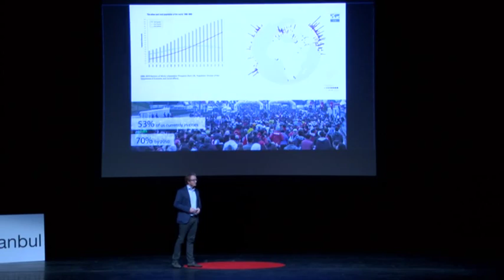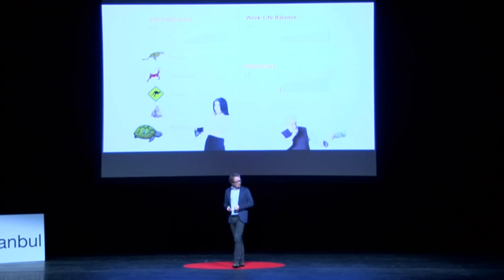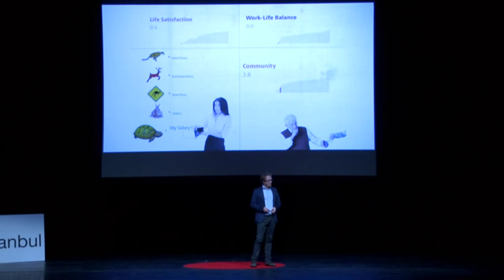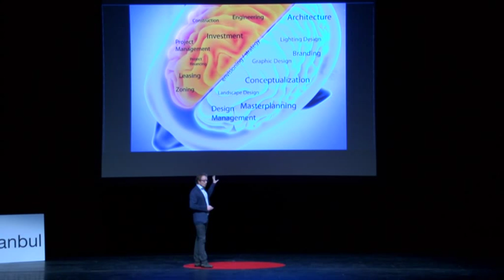Improving the shape of our lives -- a few ideas on why and how | Markus Lehto | TEDxIstanbul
This talk was given at a local TEDx event, produced independently of the TED Conferences. Markus Lehto talks about how we shape our buildings and the way they are shaping us. He suggests that we all need to think and do more to understand this fundamental relationship, and to take responsibility for how we physically participate in our own lives. Rather than blindly and helplessly accepting governments and developers versions of how we should live, citizens need to have sharper opinions on the matter.  Directly reflecting the rampant pace of urbanization worldwide, cities like Istanbul are expanding dangerously quickly and soon it will be harder for us to balance the scales.  For urban lifestyle to be more rewarding and sustainable tomorrow, we all need to start thinking now about how we want to actually live personally and collectively in cities. Then we need to shift the supply demand curve to reflect our views.  Markus suggests applying the Dunbar Number of 150 meaningful social relationships as both a  good scale for thinking and a solid starting point for framing a life design strategy.

A Finnish-Canadian who has made Istanbul his home for the past 10 years, Markus is a convert into the real estate sector. With an education in law and international relations (Canada and UK) and work experience rooted in emerging market investment banking (NYC and the Far East), Markus entered real estate in Turkey in the year 2000 consulting the launch and initial public offering of ISGYO, the country’s largest quoted REIT. Following this, he was appointed as Marketing Director helped steer the company’s growth from roughly $150 mn to $450 mn over a 3 year period.

He was then appointed in 2002 to become the founding Managing Director of the joint venture between ISGYO and Eczacibasi established for the realization of Kanyon, a visionary mixed use development at the heart of the CBD of Istanbul that has won numerous prestigious global awards and remains one of the largest and most important milestone projects in the Turkish market.

Following the completion and handover of Kanyon in 2007, Markus co-founded Urbanista International Ltd. together with Selcuk Avci, and so continues in his mission to realize milestone projects. The two partners agreed to further combine their forces in AVCIARCHITECTS in 2008, and in so doing have brought the ability to see projects through from inception through to completion and beyond under a single roof.

Urbanista is a full service real estate development and consultancy company, with activities ranging from project conceptualization (envisioning) development, project, and construction management though to branding, marketing, and leasing. Founded in 2007, Urbanista tackles projects of varying size, structure, and complexity. The company has developed an impressive pipeline of development projects in Turkey, and provides development management services on a number of leading projects throughout Europe and the Middle East. Markus Lehto is a founder and partner of the company and is active and responsible in all areas of its activity.

Markus’s approach to property has emerged from an outsider’s perspective, and he has found his passion in the creative blending of business goals and compelling, customer centric, and sustainable design solutions. He is a frequent speaker on the future of real estate in Turkey and on the international scene, and a widely recognized for his unique property vision and ability to devise innovative market shifting solutions.

Markus is graduate of Laurentian University (BA, Canada) and the University of Leeds (MA, UK), and a dual citizen of Canada and Finland. He is fluent in English, Finnish, and Turkish.